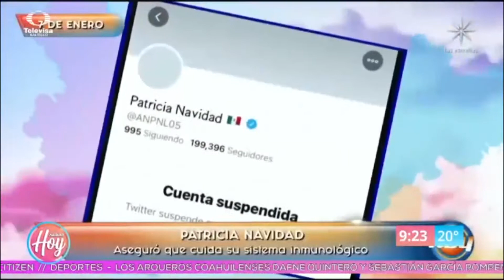Paty Navidad y su hospitalización por complicaciones de COVID 19